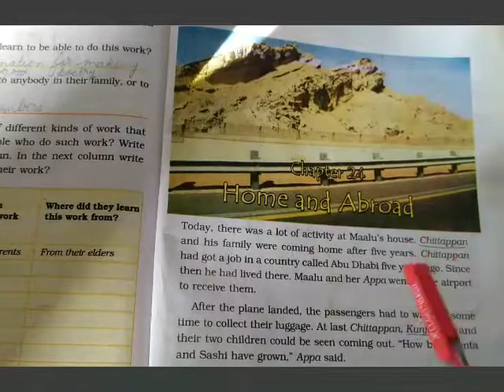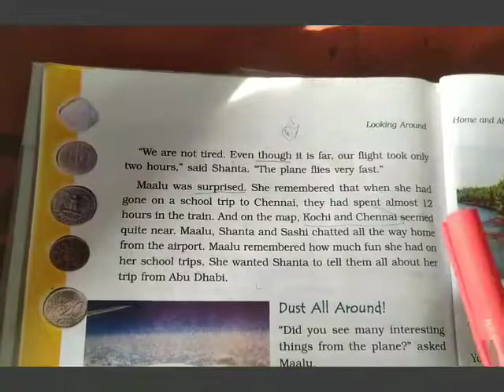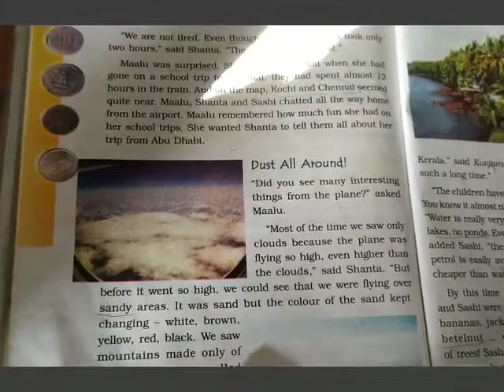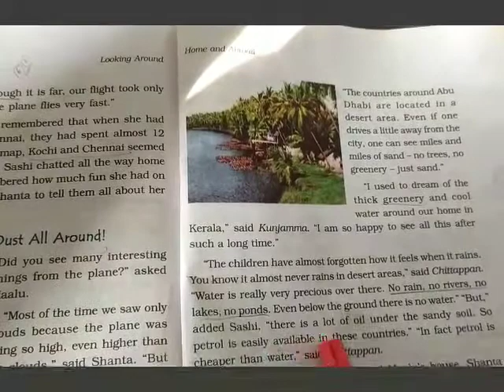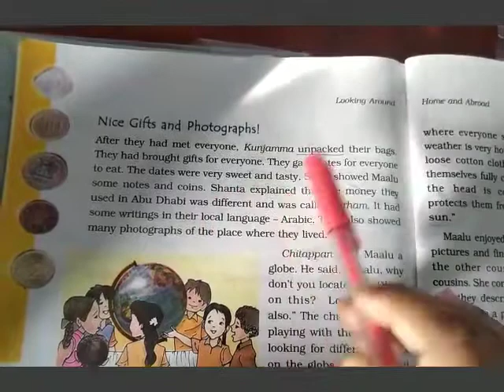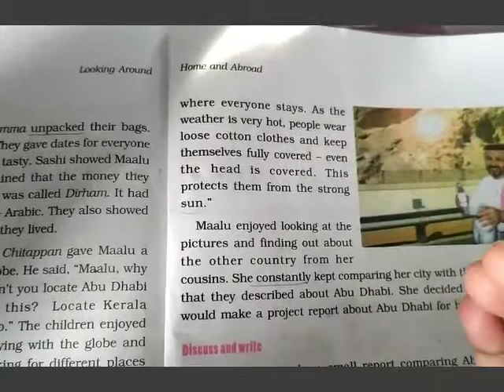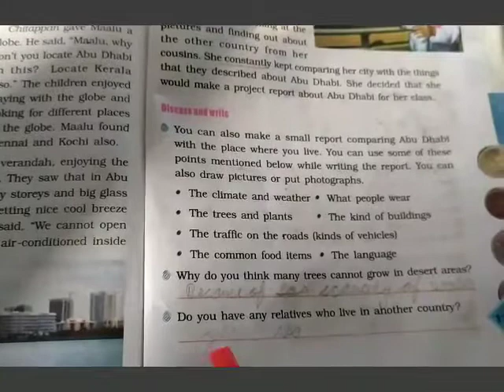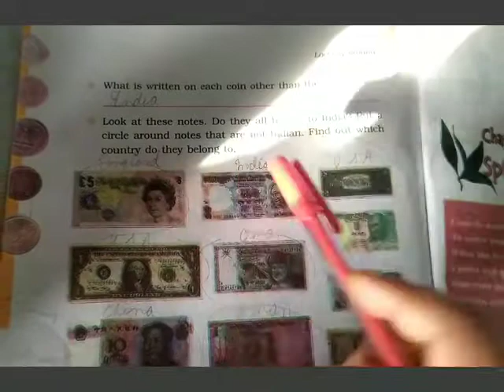Class-4th E.V.S (Chapter-24 Home and Abroad) # Explanation